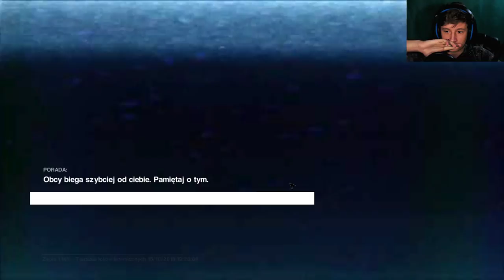PIERWSZE SPOTKANIE Z OBCYM! ZABRAŁ AXELA? | Alien: Isolation #4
Niezły Obcy... TFU!

Rozwiń Opis!

ZAZNACZ DZWONEK 🔔